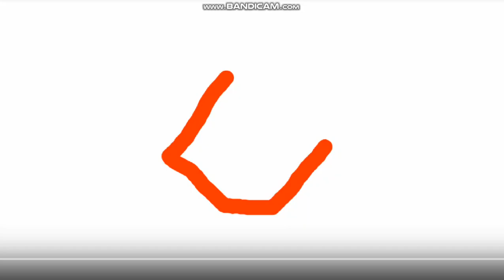Начало эфира (МТР, 16.11.2018)